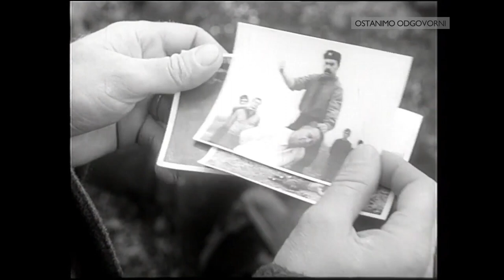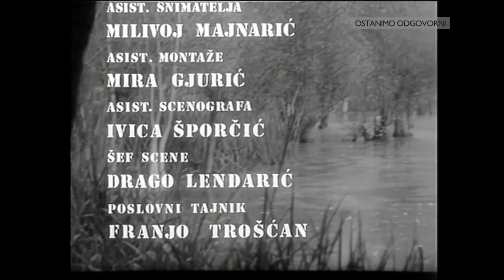Kuda idu divlje svinje E04 1080p HDTV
Epizoda 4 od 10.
Kuda idu divlje svinje je televizijska serija snimljena 1971. Prva je hrvatska igrana serija. Pisana, snimljena i montirana je isključivo za TV. Bila je dio dramskog programa TVZ-a.

Radnja se zbiva u okolici Zagreba, od 1941. do kraja 1943. godine. U središtu radnje su dvije suparničke grupe krijumčara: jednu, slabiju, čine braća Gavran-Crni Rok, koji je među braćom neosporni vođa, Šarac i Plik, a drugu, jaču, čine arogantni vođa Veriga, nespretni potrčko Moljac te razbijači Romel i Grizl. Osim s Verigom, braća Gavran se sukobljavaju i s Nijemcima i s ustaškim redarstvom. Na čelu redarstva nalaze se šef Kamilo Lisac i njegov najbolji agent Šojka. U sklopu redarstva se nalazi i oružnički podnarednik Mile Vrbica, koji je blizak prijatelj braće Gavran te drži stražu njihovom kriminalu u zamjenu za pola zarade. U pozadini radnje nalaze se komunistički ilegalci na čelu s neuhvatljivim Čapljom, čiji je blizak suradnik Veno, stariji brat Gavranovih...

Uloge:
Ljubiša Samardžić – Crni Roko
Fabijan Šovagović – Mile Vrbica
Ivo Serdar – Šojka
Mladen Crnobrnja – Plik
Miodrag Lončar – Lujo
Gordan Pičuljan – Šarac
Jovan Ličina – Veriga
Svetlana Bojković – Vera
Ilija Džuvalekovski – Profesor
Mirko Kraljev – Romel
Vesna Malohodzić – Jelena
Branislav Petrović – Grizl
Zvonimir Torjanac – Kamilo Lisac
Sabrija Biser – Moljac
Drago Mitrović – Prota
Izet Hajdarhodžić – Paganini
Tihomir Polanec – Grof
Zlatko Crnković – Veno
Adem Čejvan – Čaplja
Emil Glad – gost u kafiću
Dragan Milivojević – SS-Obersturmbannführer (Potpukovnik)
Martin Sagner – Prevoditelj
Demeter Bitenc – SS-Untersturmführer (Poručnik)
Boris Miholjević – Legionar Boris
Božidar Smiljanić –
Edo Peročević – skelar
Kruno Valentić – željezničar
Krešimir Zidarić – Krvavi Stipe
Duško Valentić – Tomahavka
Tatjana Beljakova – Lokmarka
Zvonko Lepetić – Ljubo šofer
Zlatko Madunić – Kinez
Semka Sokolović – logorašica krojačica
Ljudevit Galic – Gašpar mlinar
Mira Župan – Marta Gorjanski
Ivo Pajić – Jakša
Jelica Lovrić – Gavranova majka
Pavle Bogdanović – Pop Ivan
Adam Vedernjak – Domobran
Zvonimir Jurić – Bartol Fijačko
Boris Festini – vozač
Boro Šembera - gost